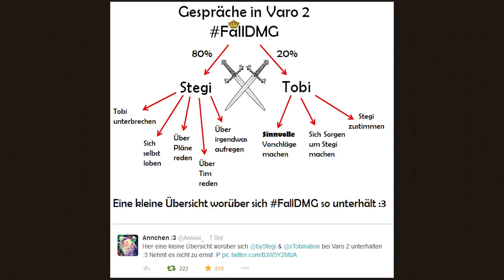Der nächste KAMPF! - Minecraft VARO II #12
►Lasst 'ne Bewertung da! :3

Die Beschreibung is' eh viel zu fett, als dass man sie komplett lesen wrde. Team Falldamage is' am fly sein, mehr muss nicht gesagt werden.